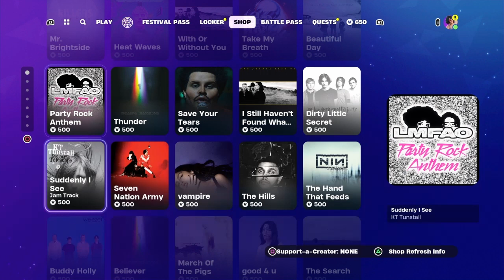Lil Nas X Coming to Fortnite Festival Leaked